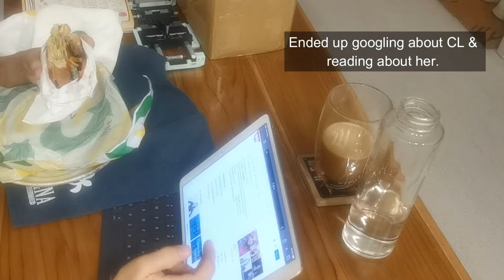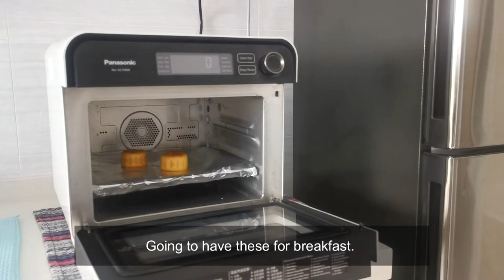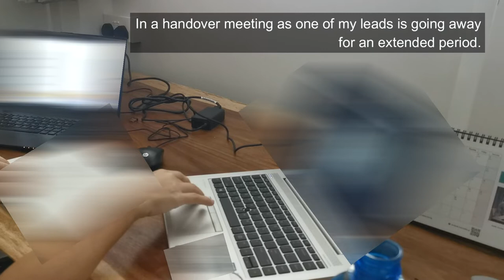Vlog: Living in Singapore | Aug 5th wk | New saucepan | Building Imitation Lego | Making Pancakes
I hesitated whether to upload videos from last year. However, I do feel that the raw videos that I had taken would go to waste if I don't edit them. So, here's a continuation from where I left off last year.

Title: Breathe
Artiste: Choo

Title: Earth Bound
Artiste: Slynk

Title: MydNyte
Artiste: Noir Et Blanc Vie

Title: Communicator
Artiste: Reed Mathis

Title: Snowy Peaks
Artiste: Chris Haugen